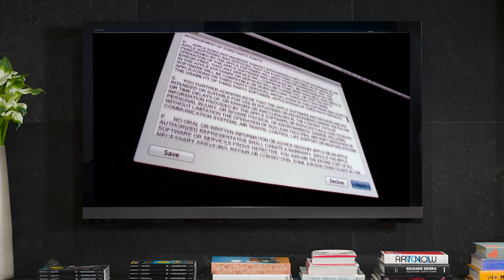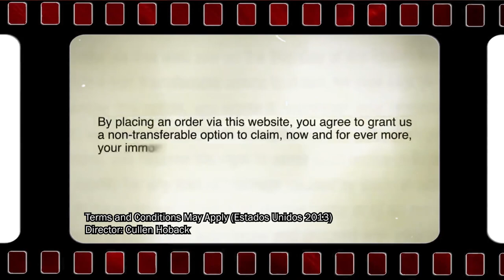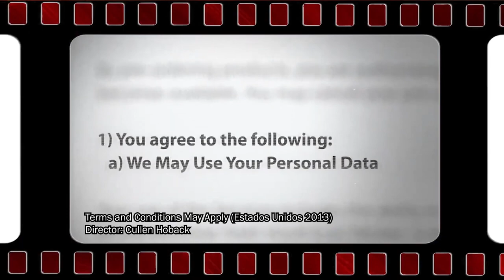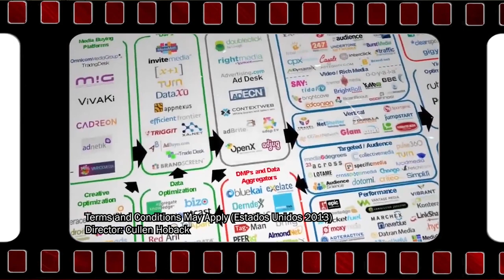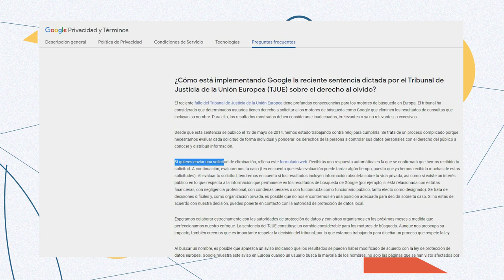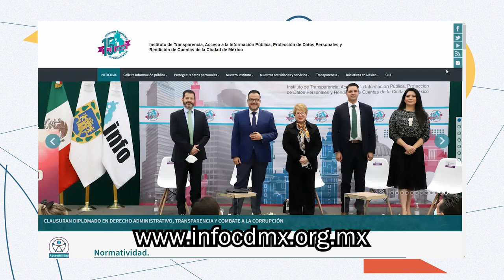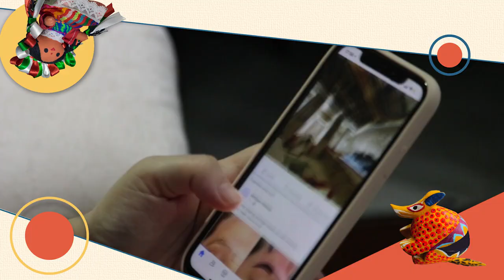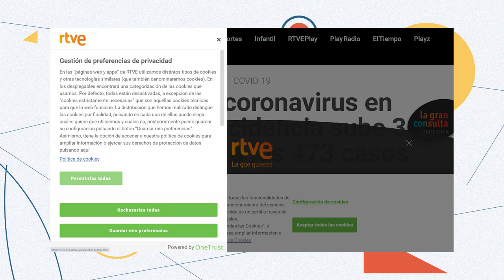Cultura al Derecho. Términos y condiciones de uso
En esta emisión, Diego A. Guerreo charla con la maestra Laura Lizette Enríquez Rodríguez sobre uno de los  temas más polémicos que generan las nuevas aplicaciones y plataformas digitales que usamos día con día: los términos y condiciones, los cuales involucran el derecho a la protección de datos personales.
Para ahondar en el tema la invitada toma como referencia el documental Términos y condiciones, que refleja los problemas que implican dar información personal. Además, la invita explica detalladamente por qué es importante leer el aviso de privacidad.